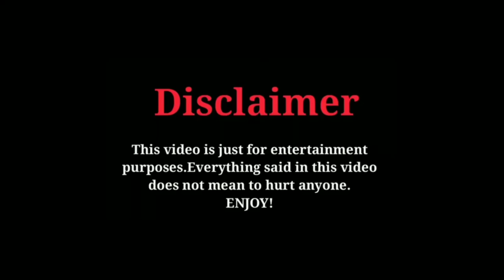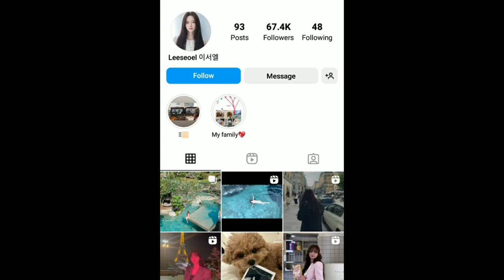Lee Seo El LifeStyle/Boyfriend/Hobbies/Net worth/Personal/2023..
Lee Seo El#LifeStyle#Biography#Viralvideo#Famousvideo#Trendingvideo#7Instgram#Interview